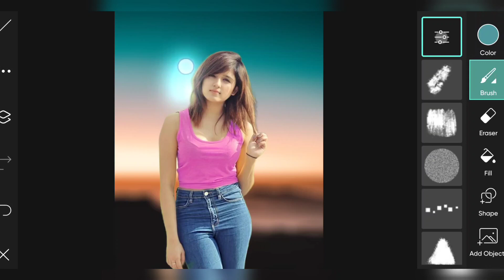Neon blur background light in photo editing Ak Tech